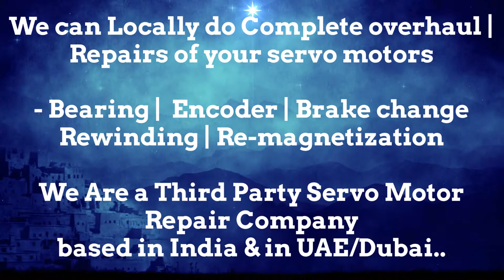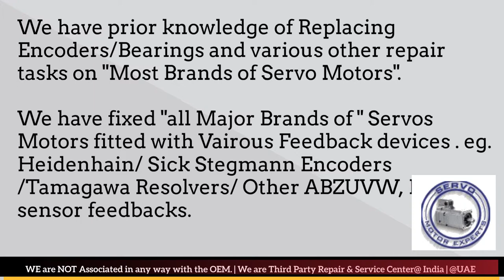Toshiba Dubai Servo Motor Encoder Resolver Align Repair India UAE Oman Bahrain Kuwait Qatar Saudi